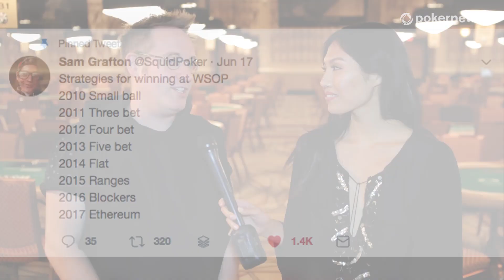Sam Grafton Has Best Tweet of Summer?